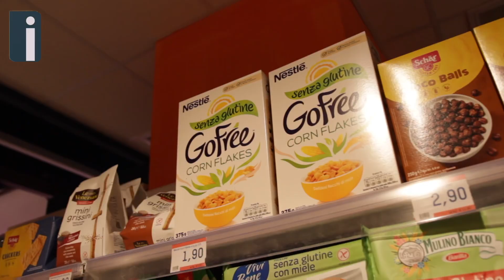Addio Mercatone, Avellino si proietta nel futuro con "Vivendi"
Anche la scritta non c'è più, bye bye Mercatone. Avellino si proietta nel futuro, mettendosi alle spalle il gigante malato. Procedono a ritmo serrato i lavori di riqualificazione della struttura, di "Vivendi", che entro gennaio sarà completamente messa a nuovo, diventando un vero e proprio centro servizi a disposizione non solo della città. Nel frattempo, mercoledì apre i battenti un market molto attrrezzato ed elegante, "Sole 365"